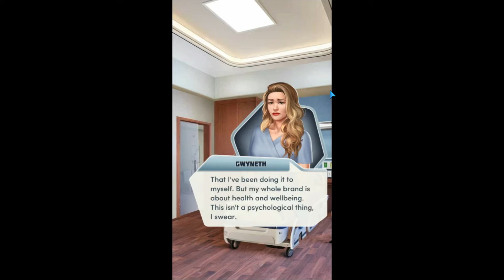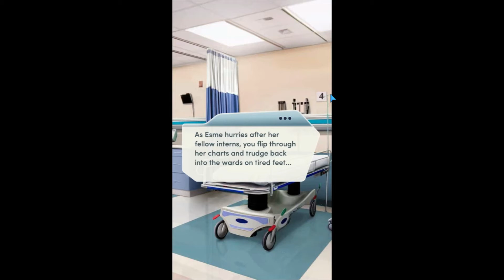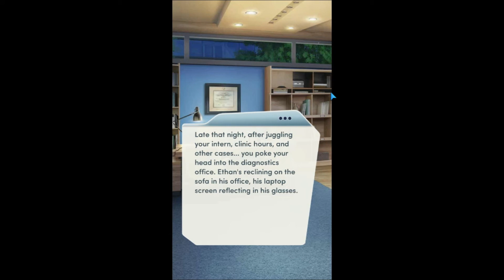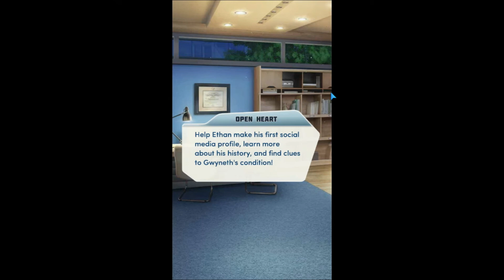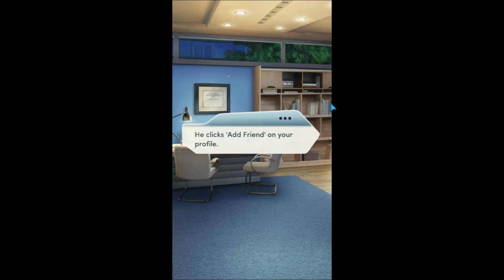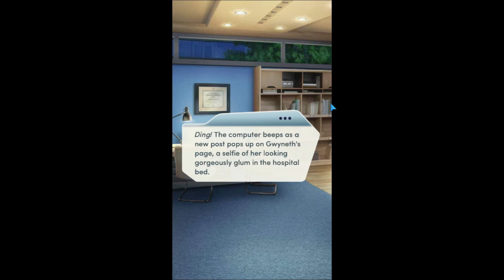Choices: Open Heart: Second Year Ch. 5 || Bryce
(Diamonds used)

You bring a controversial new patient to be treated by the diagnostics team. Will Ethan agree to take the case?